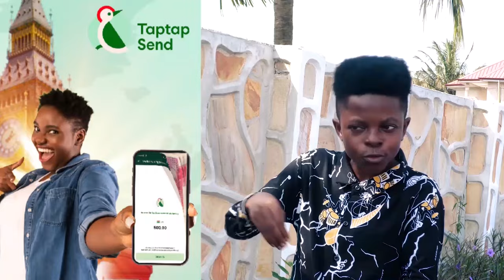Shocking: Opambour's Junior Pastor's Chief Niece D!es Weeks After Bernice Asare's Daughter's Death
Bank Account -
Mobile Money